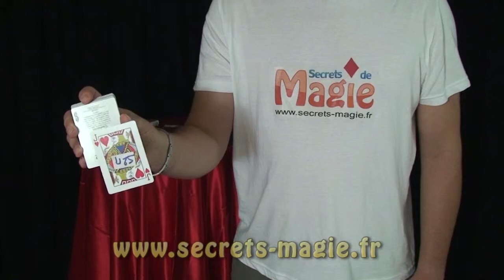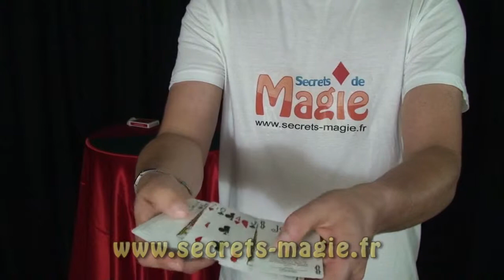Hover signed card - Hover card avec une carte signée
Le magicien fait choisir et signer une carte. Il repose la carte sur le jeu face en l'air. Soudain, la carte s'élève et reste suspendue à quelques cm au dessus du jeu. La signature reste visible durant tout l'effet !!